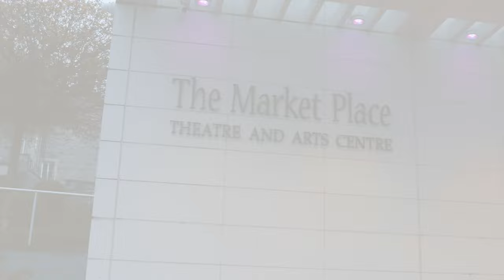Lisa McHugh - "The Hits Tour" Highlights From Armagh